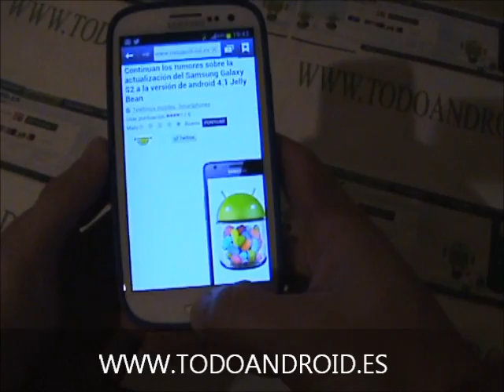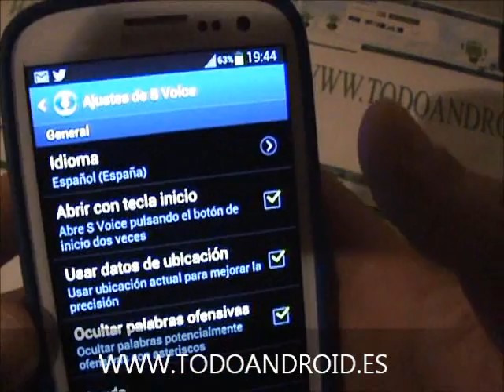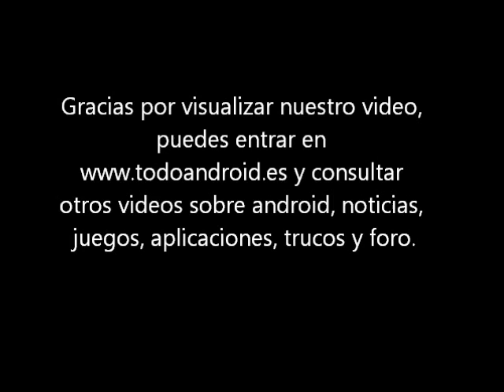Como evitar el retardo (lag) al pulsar el boton de inicio en el Samsung Galaxy S3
En este videotutorial para explicamos como evitar el retardo, lag que se produce al pulsar el boton de inicio en el Samsung Galaxy S3, un truco muy util y facil de configurar, con el que conseguiremos más rapidez en nuestro manejo diario del movil.